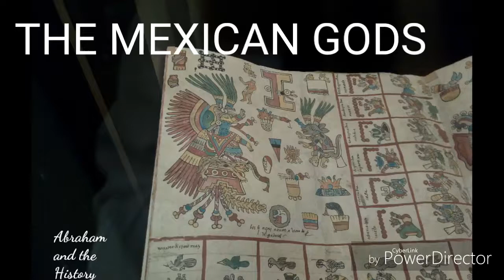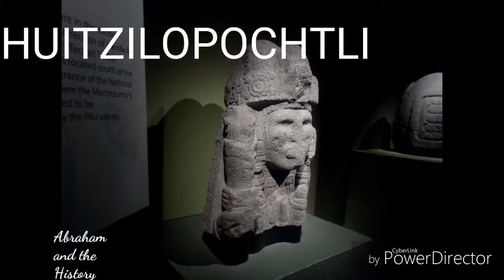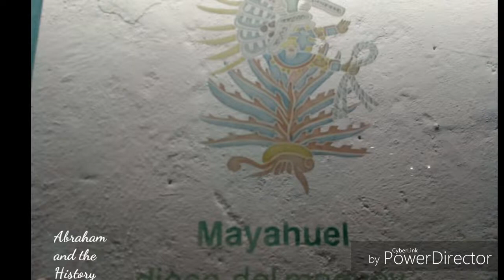MEXICAN GODS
All the gods of Mesoamerica in this video